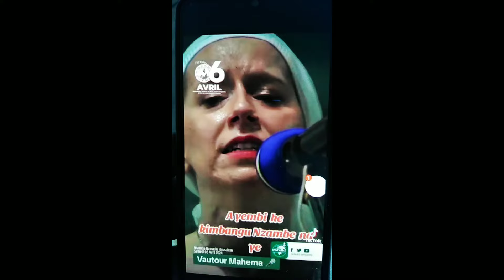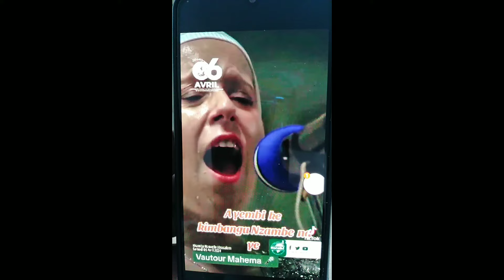BANDEKO TOLANDA BA VIDÉO OYO NZAMBE ASUNGA BISO BA CONGOLAIS